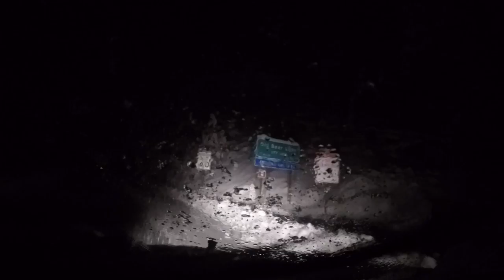Snowy Drive Highway 38 Down and Back from Big Bear Lake, CA January 12, 2017 Part 7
I drove down highway 38 about half way down and back up plus the normal valley drive. Its so gorgeous guys and gals.

Its snowing heavy and often. I love it.